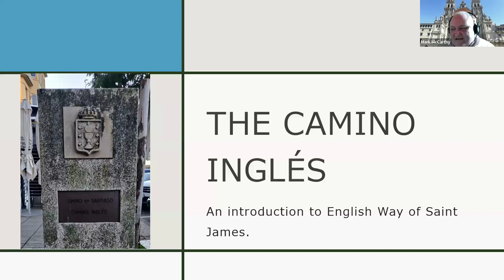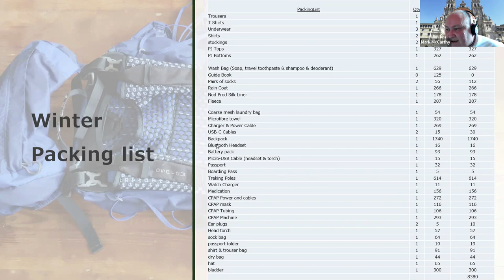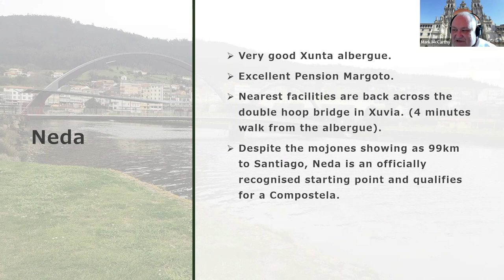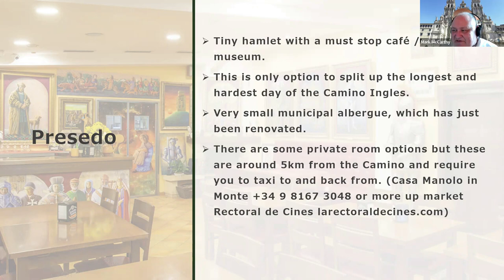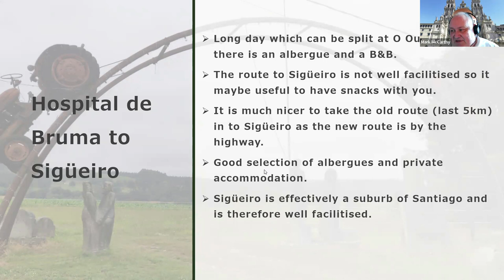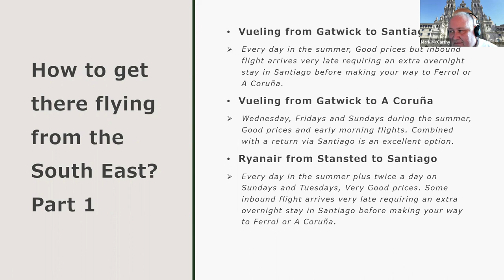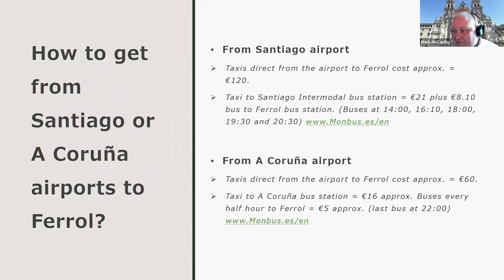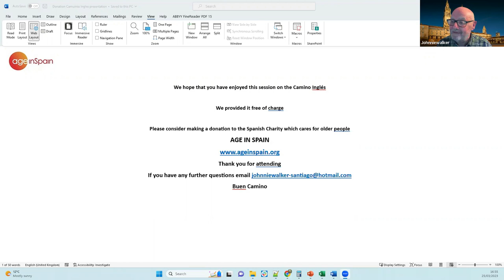THE CAMINO INGLÉS – EXPLORED AND EXPLAINED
Guidebook author Mark McCarthy and Johnniewalker have walked the route 20 times between them. In this presentation the talk about the history, the stages and the terrain.